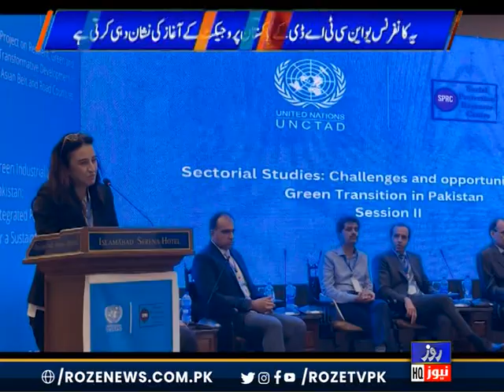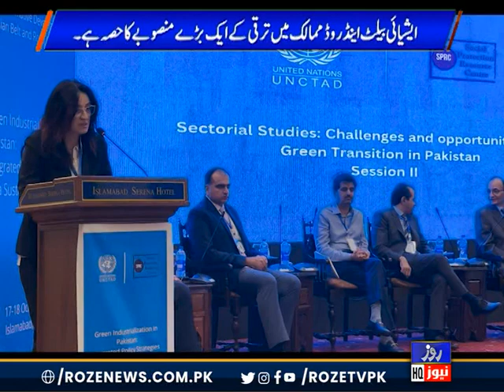City Buzz With Raja Kamran | united nation conferenceon trade and development | Roze news